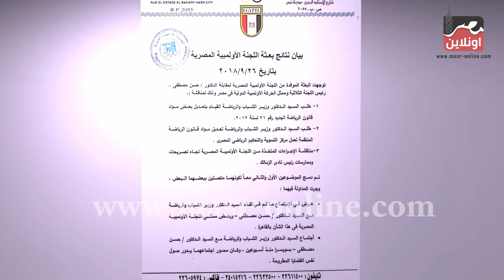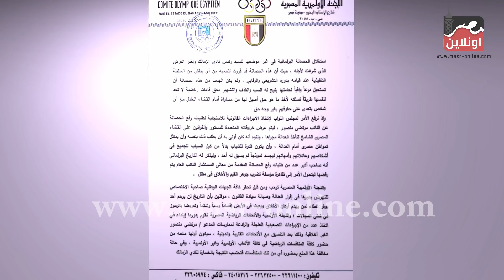تعرف على السبب الحقيقي وراء وقف مرتضي منصور من اللجنة الاولمبية ؟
للمزيد
فيس بوك :

تحت رعابة
Richard Elhaj Media